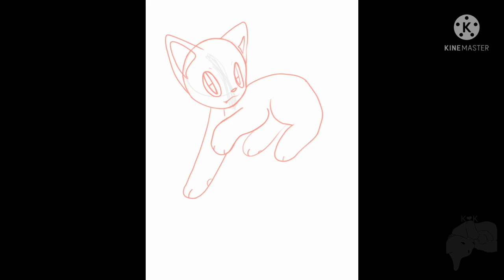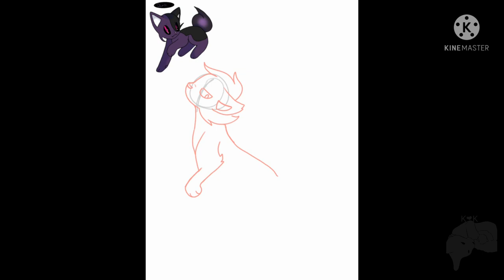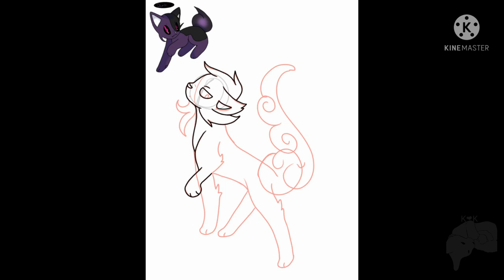Creating Pokémon part 1!